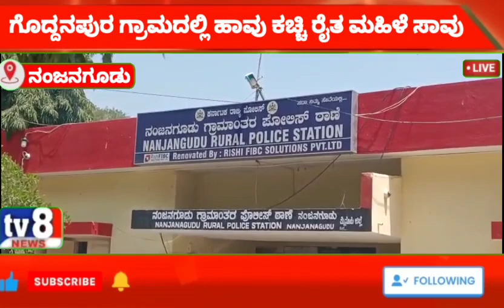ಹಾವು ಕಚ್ಚಿ ರೈತ ಮಹಿಳೆ ಸಾವು